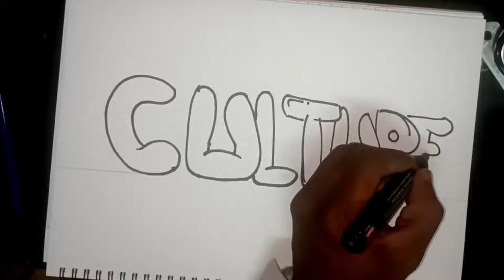संस्कृती अक्षरलेखन | lettering culture name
In this video, we'll explore the beautiful world of LIGHT calligraphy and how it can make your elementary exam preparation an enjoyable journey.

🌟 sanskriti Calligraphy is not just about writing; it's an art form that adds a touch of creativity to your notes, making studying more engaging and memorable. Whether you're a student or a teacher, you'll find inspiration in this video.

In this tutorial, we will cover:
✒️ Introduction to sanskriti  Calligraphy
✒️ Step-by-step guide to creating stunning exam notes
✒️ Tips and tricks for enhancing your study materials
✒️ Real-life examples and demonstrations

By the end of this video, you'll have the skills to incorporatesanskriti  Calligraphy into your study routine, making your exam preparation more enjoyable and effective.

अक्षरलेखन  / intermediate drawing exam lettering 2024 / संस्कृती /  sanskriti  word lettering
अक्षरलेखन intermediate drawing exam lettering 2024
घन भूमिती solid geometry cylinder
प्रकाश अक्षरलेखन For Intermediate Grade Exam | sanskriti  Letter writing drawing for Intermediate exam|
intermediate grade drawing exam 2024  / Lettering Drawing / अक्षरलेखन  / sanskriti  word lettering
Intermediate Drawing Grade Exam solid Geometry-4, Cylinder, Solid Geometry- Question-4, घन भूमिती
Intermediate Grade Exam Drawing 2024 / Design / Earings / संकल्पचित्र संस्कृती
प्रकाश अक्षरलेखन चित्र| sanskriti letter writing drawing with colour for Intermediate exam
intermediate grade exam design drawing 2024 / design colouring part 2 / संकल्पचित्र
अक्षरलेखन प्रकाश Lettering Intermediate Drawing / Lettering Drawing Of sanskriti  / sanskriti  Word Lettering
कलाकार अक्षरलेखन / elementary grade exam drawing 2024 / lettering drawing for elementary grade exam
Lettering | अक्षरलेखन |
भारत तिरंगी रंगातील 3D अक्षर लेखन संपूर्ण माहिती भाग- 94 how to draw 3D letters | bharat
Design Drawing, Hexagonal Design for Elementary & Intermediate Drawing Exam,संकल्प, art master gore
How to Draw 2d Design of Triangle, त्रिकोणातील संकल्प चित्र, 2D DESIEN for Elementary ,Intermediate